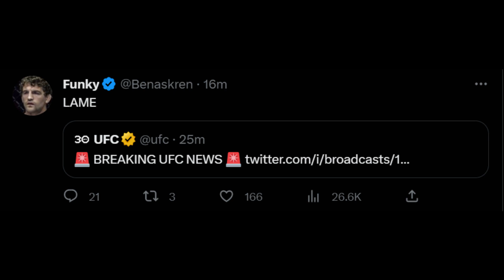Dana White REVEALS Huge News: Israel Adesanya vs Alex Pereira 2 CONFIRMED, Conor McGregor Hit by Car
MMA news today:

- Dana White went live with a huge announcement on instagram live, he reveals israel adesanya rematch vs alex pereira is confirmed for early this year.
- Conor McGregor gets hit by a car.